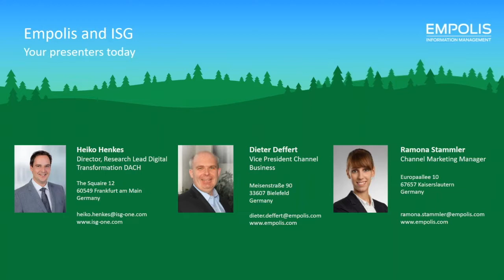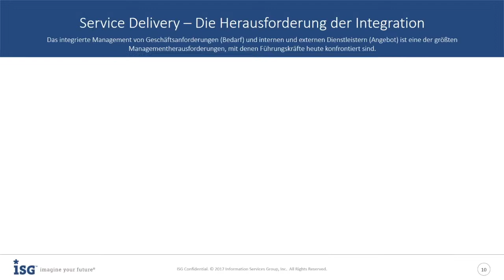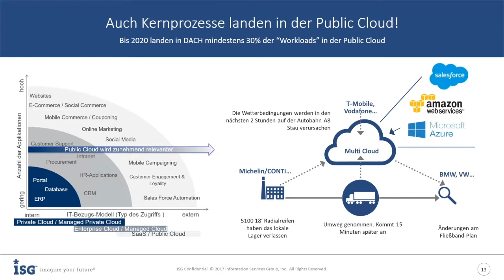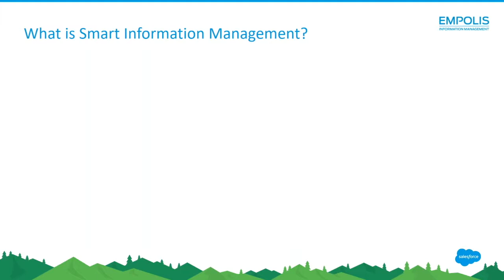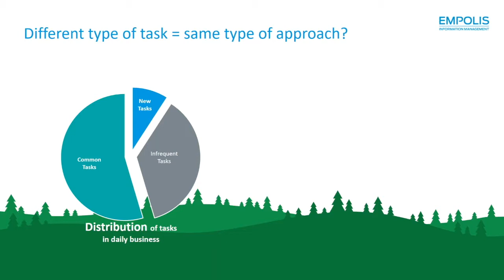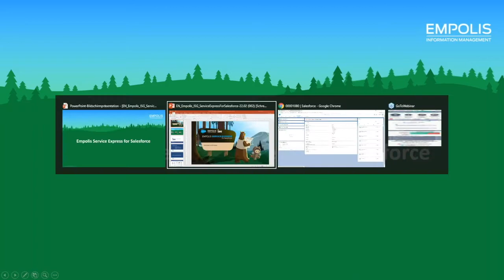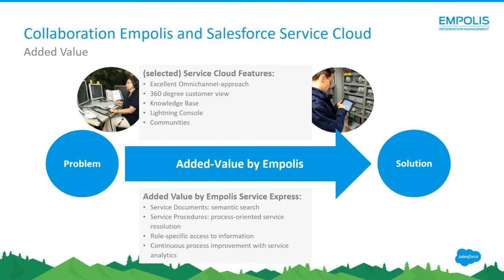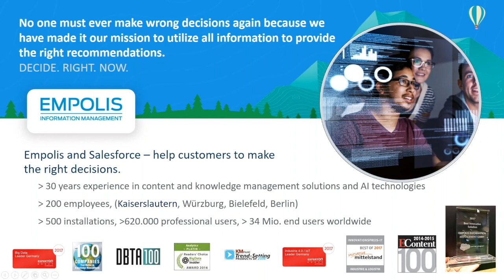ISG & Empolis – Das Wissen und die Erfahrung Ihres Unternehmens in Salesforce nutzbar machen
Gemeinsames Webinar von ISG und Empolis. Erfahren Sie wie Servicemitarbeiter und Kunden bei Störungen und Fragen durch eine interaktive und qualitätsgesicherte Bereitstellung aller relevanten Informationen besser unterstützt werden können.
Lernen Sie mehr über Empolis Service Express for Salesforce – die integrierte Wissensmanagementlösung in der Service Cloud von Salesforce.